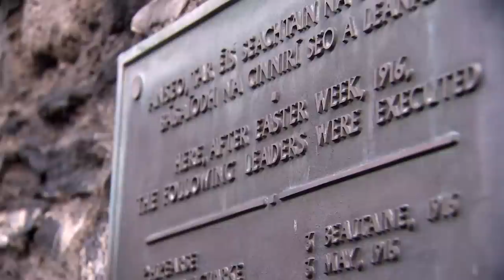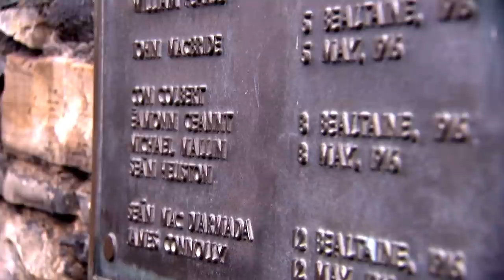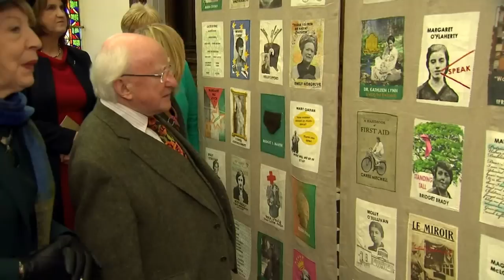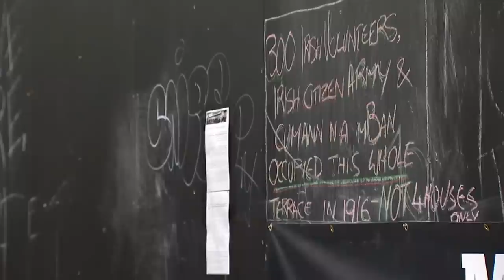Ireland Marks 100 Years Since 1916 Easter Rising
Ireland is preparing to mark the centenary of the Easter Rising against British rule amid fears of an upsurge in dissident republican violence.

The Irish President has told Sky News he does not believe it is dangerous to commemorate the past and that it is "useless... to effect some kind of amnesia".

and download our apps